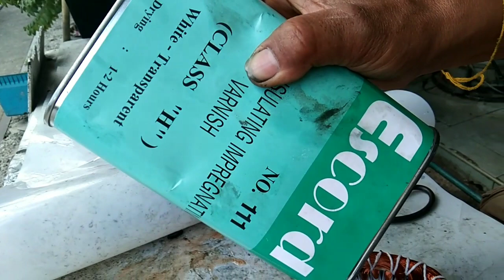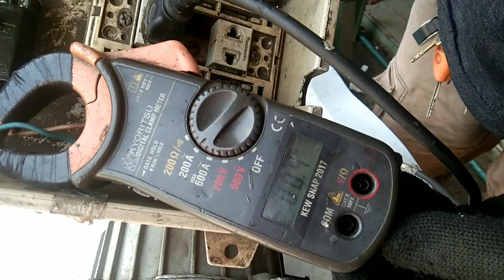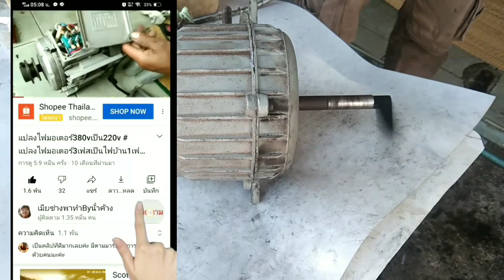ต่อหัวสายมอเตอร์พันขดลวดทองแดงเสร็จแล้ว มอเตอร์พัดลม hatari3ขา22'24นิ้ว ลองมอเตอร์พัดลมhatariติดผนัง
ใส่ overload
ติดตาม Ep2ได้ที่ลิงค์นี้เลยค่ะ⬇️